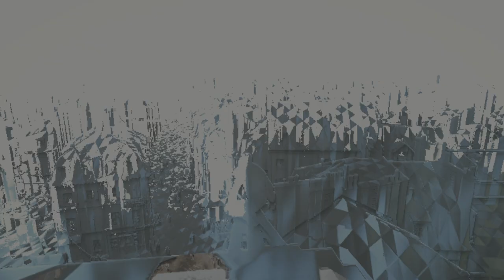SHERLOCK HOLMES TIME 6. RÉSZ Assassin's Creed® Unity 100% végigjátszás #52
The Body in the Brothel
északi kincsek megszerezve